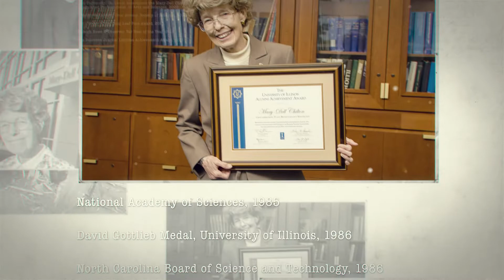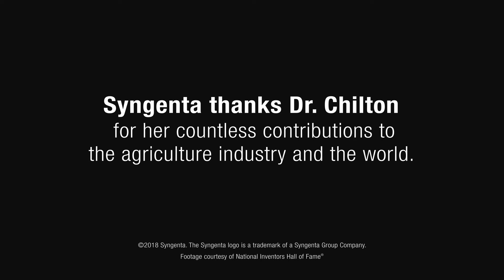Syngenta Celebrates the Career of Distinguished Science Fellow Mary-Dell Chilton, Ph.D.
Dr. Mary-Dell Chilton retired from Syngenta in 2018 after 35 years of service, but her contributions to agriculture and humanity will endure for generations to come.